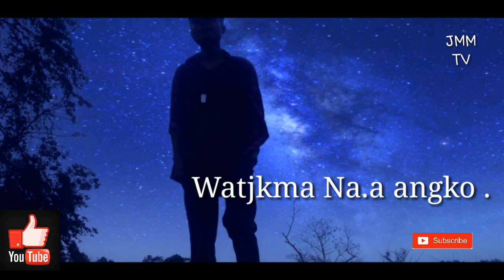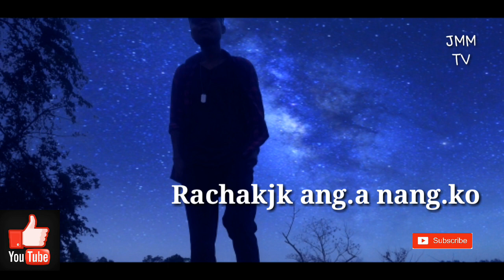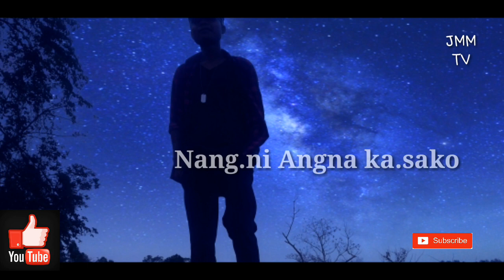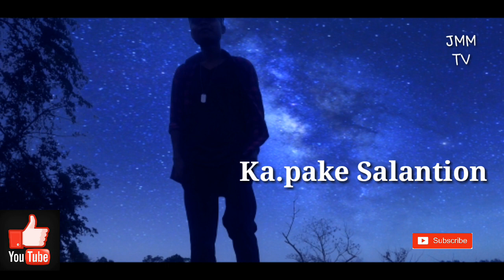Mai ongjk Nang ka.sani . lyrics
Mitela videoko nigiparangko.

Like= Kana gualnabe.

Share Kana gualnabe